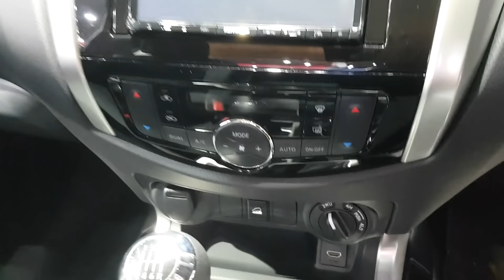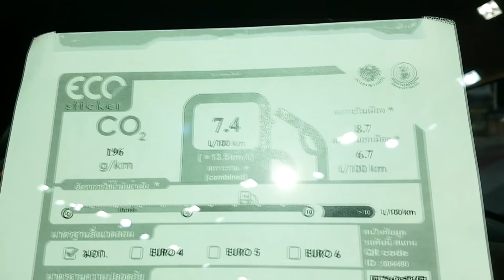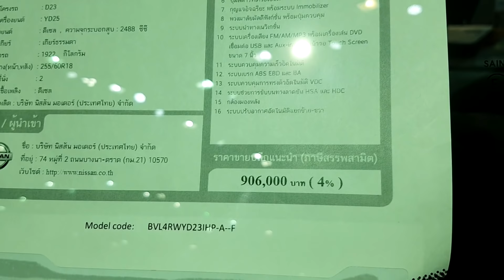Nissan Navara King Cab 4WD V 6MT ราคา 906,000 บาท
Nissan Navara King Cab 4WD V 6MT
กระจังหน้าโครเมียม
กันชนหน้าสีเดียวกับตัวรถ
กันชนหลังโครเมียม
สปอยเลอร์ด้านหลัง
ไฟหน้า LED โปรเจคเตอร์ ไฟหรี่แบบLED เปิด-ปิด อัตโนมัติ
ไฟส่องสว่างเวลากลางวัน (Daytime Running Light)
ไฟตัดหมอกหน้า
กระจกมองข้างขนาดใหญ่สีโครเมียมปรับและพับเก็บไฟฟ้า พร้อมไฟเลี้ยว LED
มือจับประตูด้านนอกแบบ Grip Type สีโครเมียม
บันไดข้าง
ที่ปัดน้ำฝนด้านหน้าแบบ 2 จังหวะ พร้อมระบบหน่วงเวลา
บังโคลนหน้าและหลัง
โทนสีภายในโทนสีดำ
แผงควบคุมเครื่องเสียงและเครื่องปรับอากาศสีดำ พร้อมตกแต่งลาย Piano Black
คอนโซลกลางพร้อมช่องต่ออุปกรณ์ไฟฟ้า 12V แบบมีฝาปิด พร้อมที่วางแก้วน้ำ 2 จุด
ช่องแอร์สำหรับผู้โดยสารตอนหลัง
ช่องเก็บของที่แผงประตู
เครื่องเสียง พร้อมวิทยุ FM/AM DVD / MP3 ช่องต่ออุปกรณ์ USB / AUX พร้อมจอ Touch Screen 7 นิ้ว
ระบบนำทาง Navigator
ลำโพง 4
ระบบปรับอากาศแบบอัตโนมัติ แยกซ้าย-ขวา
พวงมาลัยพาวเวอร์ปรับระดับได้ ชนิดยูริเทน 3 ก้าน พร้อมตกแต่งสีเงิน พร้อมปุ่มควบคุมเครื่องเสียง
มาตรวัดรอบ มาตรวัดระยะทางแบบดิจิตอล มาตรวัดเรืองแสง
มาตรวัดแสดงข้อมูลการขับขีแบบ 3 มิติ (3D Display)
นาฬิกาดิจิตอล
รองรับการเชื่อมต่อ Bluetooth
กระจกไฟฟ้าขึ้น-ลง แบบอัตโนมัติพร้อมระบบป้องกันการหนีบเฉพาะด้านผู้ขับขี่
เบาะนั่งแบบแยก วัสดุหุ้มเบาะและแผงประตูผ้าสีดำ
เบาะนั่งด้านหน้าฝั่งผู้ขับขี่ปรับได้ 6 ทิศทาง ฝั่งผู้โดยสารปรับได้ 4 ทิศทาง หมอนรองศีรษะ
ที่บังแดดพร้อมกระจกและไฟส่องสว่าง มีที่เก็บบัตรด้านผู้ขับขี่
ไฟส่องสว่างในห้องผู้โดยสาร ไฟอ่านแผนที่
ช่องเก็บแว่นกันแดด
กระจกมองหลังแบบปรับลดแสงสะท้อน ตัดแสงในเวลากลางคืนอัตโนมัติ พร้อมหน้าจอแสดงภาพ
ระบบควบคุมความเร็วอัตโนมัติ Cruise control
ระบบ Push Start
ระบบเบรก ABS พร้อม EBD และ BA
ถุงลมคู่หน้า
ระบบลิมิเต็ดสลิป ABLS
ระบบควบคุมการทรงตัวอัตโนมัติ VDC และระบบป้องกันล้อหมุนฟรีขณะออกตัว TCS
ระบบช่วยในการขับบนทางลาดชัน (HSA, HDC)
กระจกบังลมหน้าแบบอัดซ้อนนิรภัย (Laminated Glass)
แผงลวดไล่ฝ้ากระจกหลัง
ไฟเบรกดวงที่ 3 แบบ LED
เข็มขัดนิรภัยเบาะนั่งด้านหน้าELR 3 จุด 2 ตำแหน่ง พร้อมระบบดึงกลับและผ่อนแรงอัตโนมัติ ปรับระดับได้
กุญแจรีโมทพร้อม Immobilizer และสัญญาณกันขโมย
ระบบกุญแจอัจฉริยะ
กล้องมองภาพรอบทิศทาง AVM (Around View Monitor)
โครงสร้างนิรภัย Zone Body
คานกันกระแทกด้านข้าง
พวงมาลัยแบบยุบตัวได้ เมื่อเกิดการชนด้านหน้า
ระบบตัดวาล์วน้ำมันเชื้อเพลิงอัตโนมัติ ในกรณีรถพลิกคว่ำ